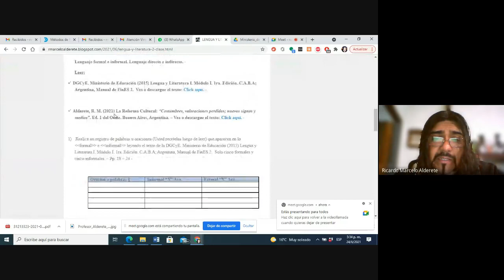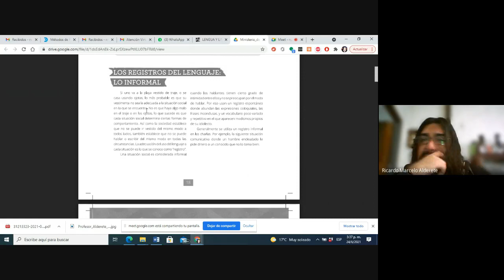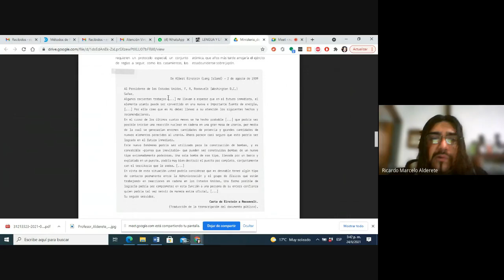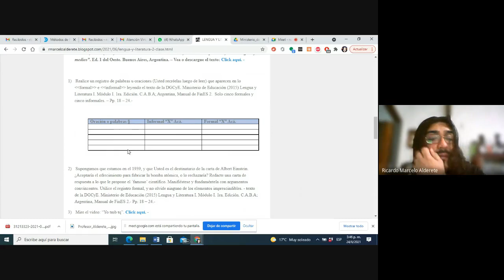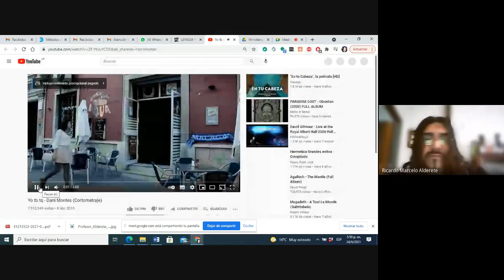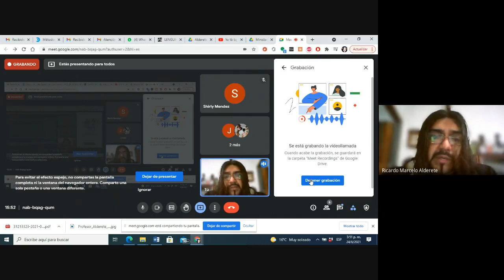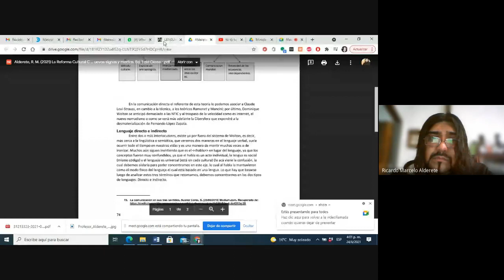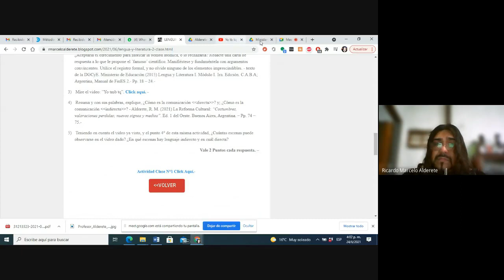Lenguaje formal e informal, directo e indirecto. Prof. Alderete, R. Marcelo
Teoría sobre: Lenguaje formal e informal. Lenguaje directo e indirecto. -
Para Lengua y Literatura 2.-
LENGUA Y LITERATURA (WLL/2) 2° 1°

Nivel secundario.-

Actividad integradora N°2 -